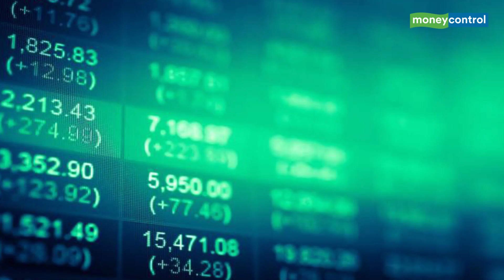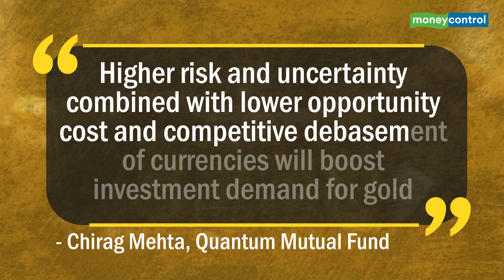Business Insight | As gold prices near Rs 50,000, what does the future hold for yellow metal?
20% of the 51 central banks told World Gold Council they will add gold reserves in 2020 touting gold's performance in the times of crisis and low to negative interest rates for the foreseeable future as investment rationale.